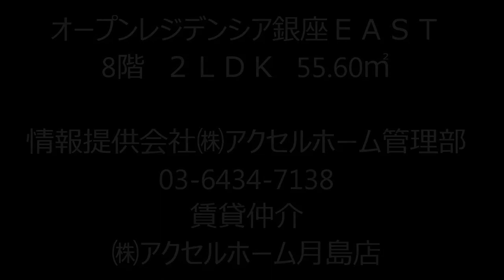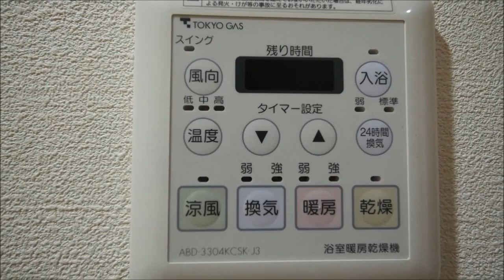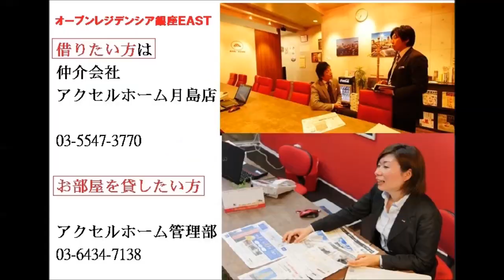銀座に住もう！オープンレジデンシア銀座ＥＡＳＴ 2ＬＤＫ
オープンレジデンシア銀座ＥＡＳＴ・８階・２ＬＤＫのお部屋の内見動画です。55.60㎡２ＬＤＫ。
【オープンレジデンシア銀座ＥＡＳＴ　空室情報】